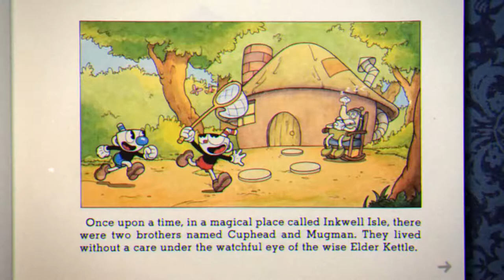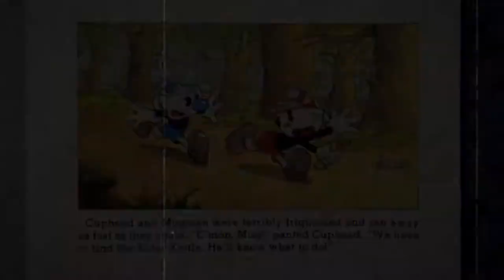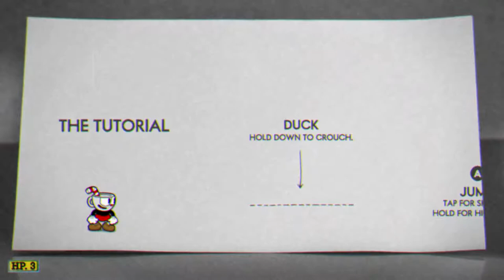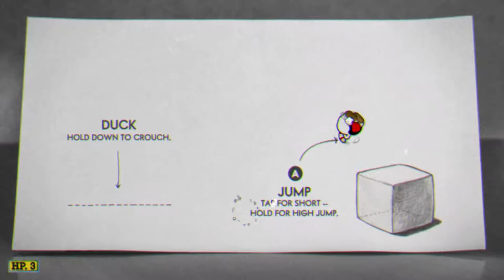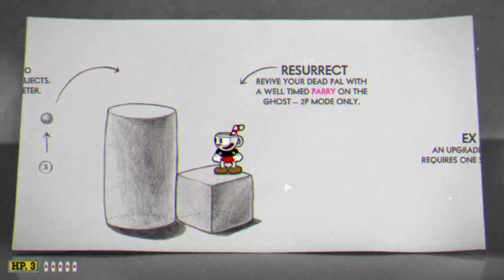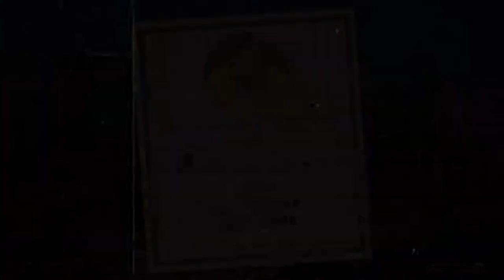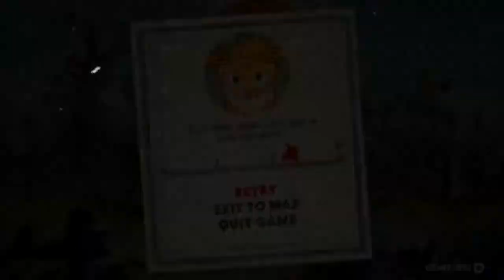Let's Play Cuphead - Episode 1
First time playing Cuphead.